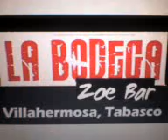dj. goerge bodega zoe bar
un antro muy padre chekenlo